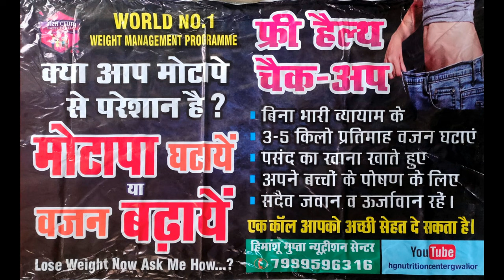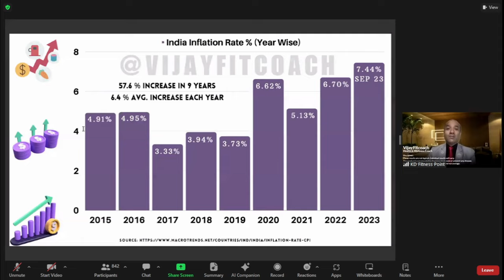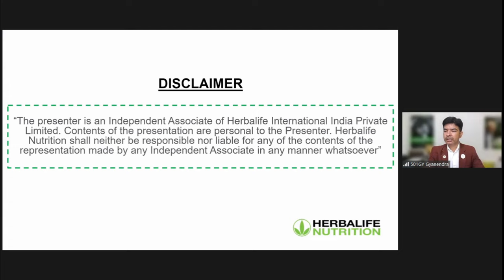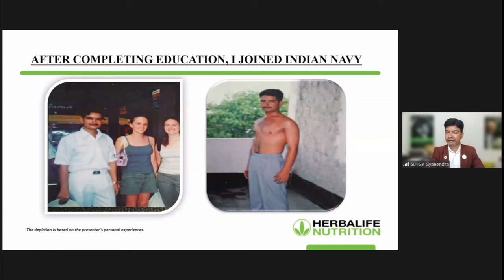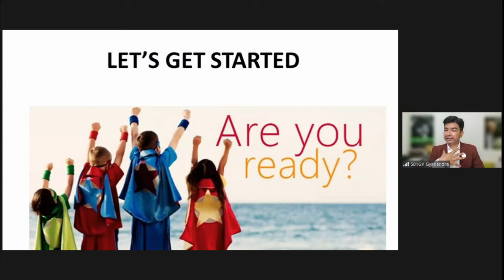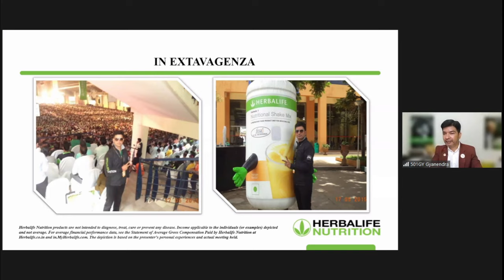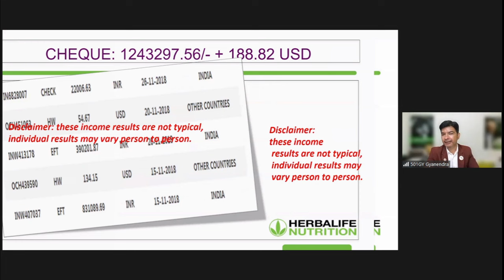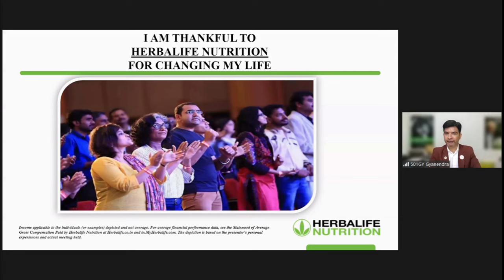SUCCESS TALK With Mr Gyanendra Singh Sir Ex President's Team In ELITE Club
Name- Himanshu Gupta Health Coach,
Office Name- Himanshu Gupta Nutrition Center,
Address- Zari Patka No.1 Phalka Bazar Lashkar Gwalior (M.P.) 474001